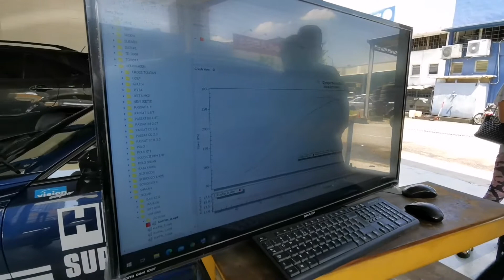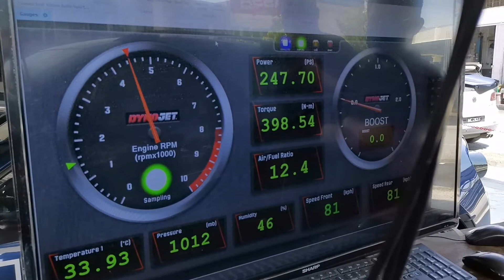Vw tiguan dyno